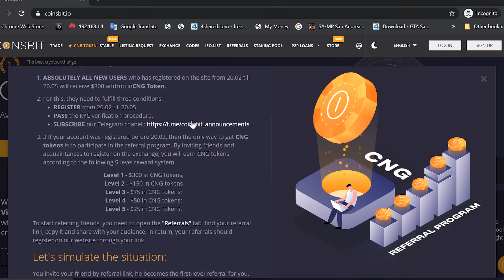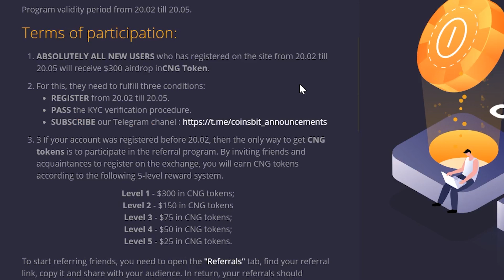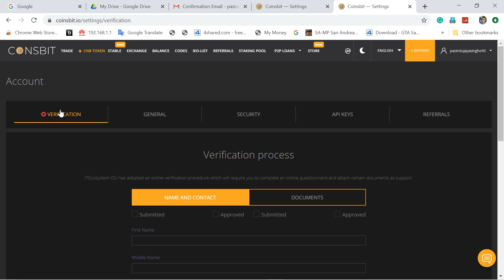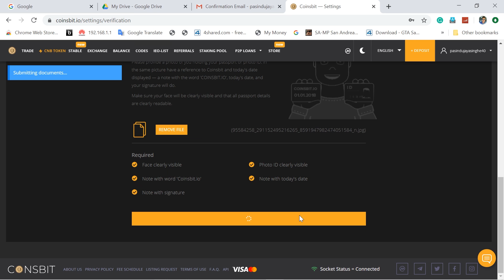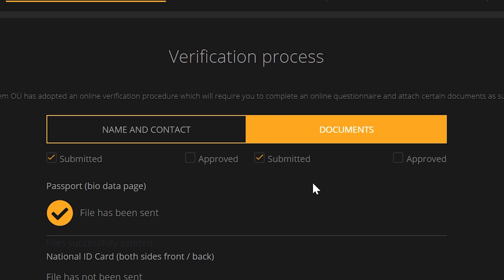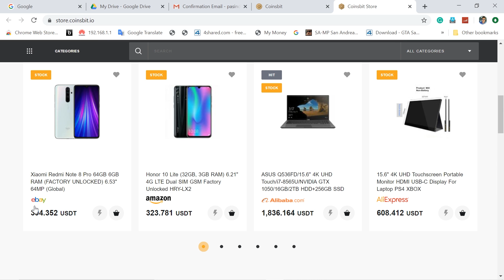Register වුන ගමන් රු.60,000 ක් - Earn 300$ + with Coinsbit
Just registering on the Coinsbit , you will get $300 in CNG tokens. How to earn with Coinsbit ? Lets discuss.

CNG Casino - CNG.casino
Coinsbit Store - store.coinsbit.io
Bitcoin Ultimatum - BTCU.io

දසදෙස app එක ඔයාගේ phone එකට download කරගෙන සතිපතා reload දිනාගන්න. ලද පුවත් එසැනින් දැනගන්න.